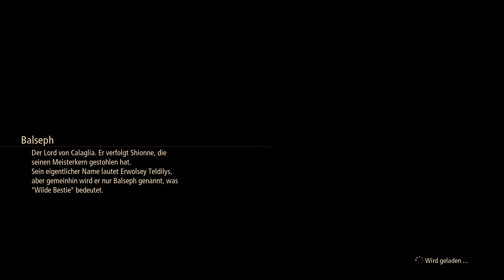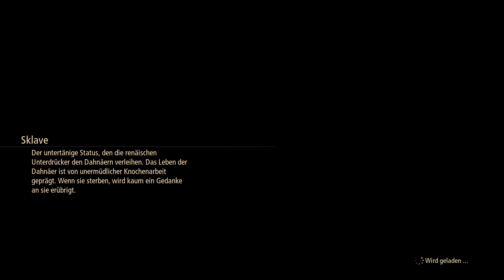Tales of Arise Folge 3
► Hier Aufklappen für Infos zum Video und zu anderem ◄

Hallo lieben Community,

Ihr seht Tales of Arise
300 Jahre der Tyrannei. Eine mysteriöse Maske. Verlorener Schmerzen und Erinnerungen. Schwingt das Flammenschwert zusammen mit dem geheimnisvollen Mädchen, um eure Unterdrücker zu stellen. Eine Befreiungsgeschichte mit Charakteren in Next-Gen-Grafik!

Ihr könnt in Kommentar Tipps und Hilfen schreiben